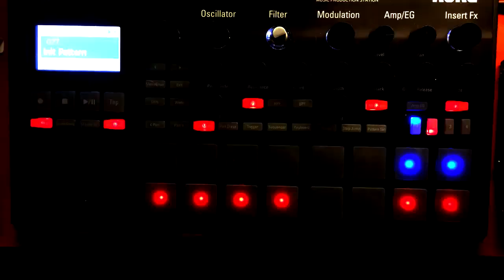With the Lights On - Electribe Sample with Roland JU-06 (Techno)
Electribe Sample with Roland JU-06 off screen